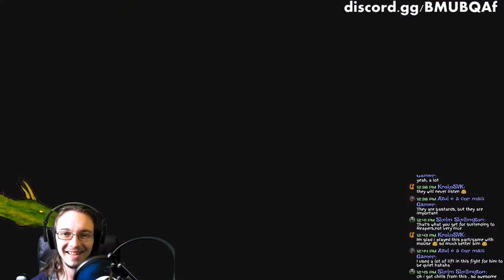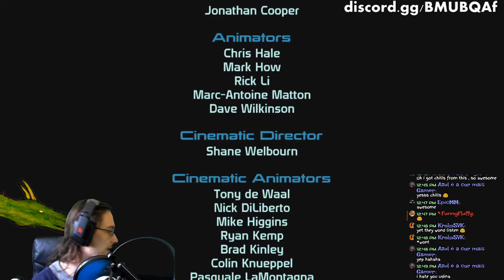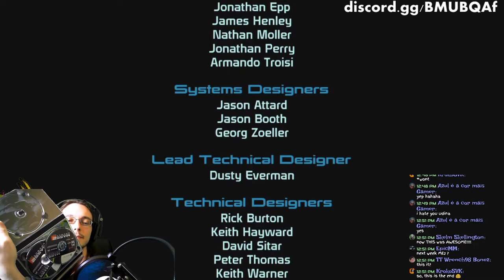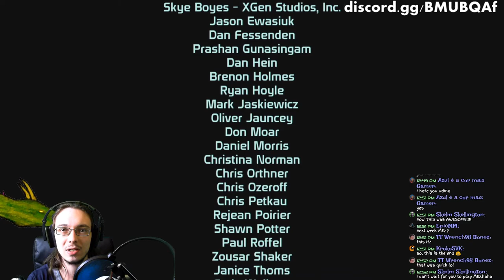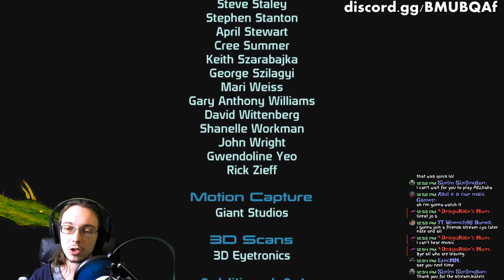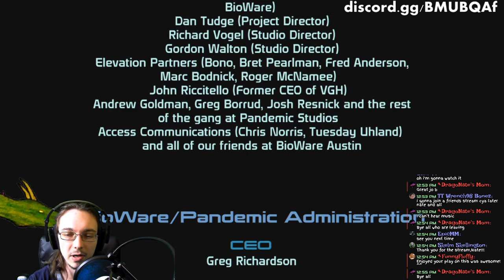Saving the Council, Saren Shoots Himself - BLIND Mass Effect 1 Ending - ME1 Live Stream Xbox 360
This live stream is the END of Mass Effect 1, saving the council and Saren shoots himself. Even though Saren shoots himself, I still had to fight him because Sovereign brings him back. But, we destroyed Sovereign, saved the council and made Admiral Hackett a part of the council. I hope the council is grateful for Shepard choosing to save them... And in the end, Saren finally realized that the Reapers were not going actually let him live. Saren thanks Shepard, then shoots himself.

As Commander Shepard, you lead an elite squad on a heroic, action-packed adventure throughout the galaxy. Discover the imminent danger from an ancient threat and battle the traitorous Saren and his deadly army to save civilization. The fate of all life depends on your actions!

The galaxy is trapped in an endless cycle of extinction. Every 50,000 years, an ancient machine race invades the galaxy. With ruthless efficiency, the machines wipe out all advanced organic civilization. They leave behind only the scattered ruins of technology, destroying all evidence of their own existence.
Few believe this ancient legend. You, however, know it to be true. The fight to stop this extinction event has become the most important mission in the galaxy.

"You must act without remorse, without hesitation, and outside the limits of the law."

It is your mission. As Commander Shepard of the SS Normandy, you will take your elite recon squad across a galaxy in turmoil, in a desperate race to stop the return of an enemy without mercy. To stop this enemy, you must act without remorse, without hesitation, and outside the limits of the law. Your only imperative is to preserve the safety of civilized life in the galaxy - at any cost. You must become the tip of the spear of humanity, for you alone know the full extent of what is at stake if you should fail.

In the course of your mission to stop the machine invasion, you may choose to follow the path of the soldier, the tech-specialist, or the biotics-specialist  each of which brings an arsenal of unique yet equally powerful abilities to use against the enemy. Wield a multitude of weapon types with precision accuracy  utilize your technical skill to turn enemy war machines against their creators  or unleash the full power of Dark Energy against your foe with devastating effects.

As you progress throughout the game you will improve your character's skills, abilities, and equipment (including weapons, armor, biotic implants and more) to ensure that you have the means to face the growing threat before you.
The role you choose to play in Mass Effect will have tremendous consequences on the galaxy around you. You will face moral dilemmas in which the decision you ultimately make will significantly alter the fate of civilized life in the galaxy.